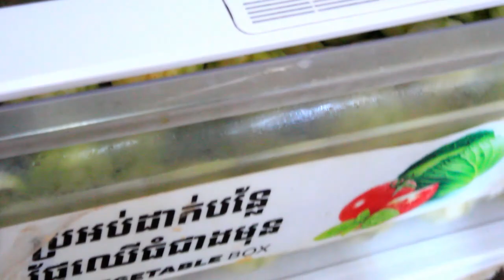Delicious orange juice/ទឹកក្រូចច្របាច់រសជាតិផ្អែមឆ្ងាញ់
►សូមអរគុណដែលមិនស្អប់ខ្ពេីមអ្នកក្រ Thank you for not hating the poor
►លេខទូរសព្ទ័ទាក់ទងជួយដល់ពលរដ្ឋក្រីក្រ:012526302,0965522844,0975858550